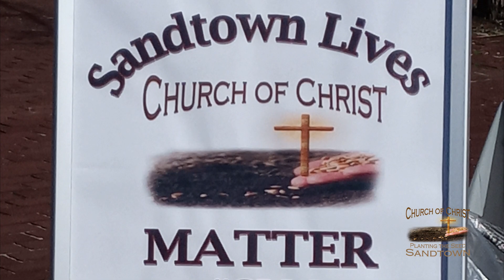Thanksgiving Meal Giveaway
Annual Thanksgiving meal giveaway with Sandtown Church of Christ, Baltimore MD